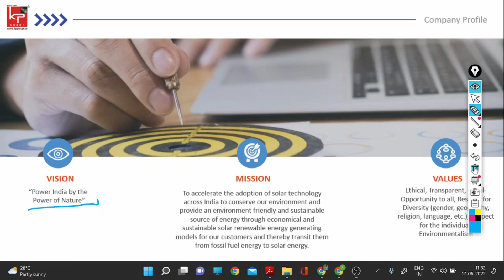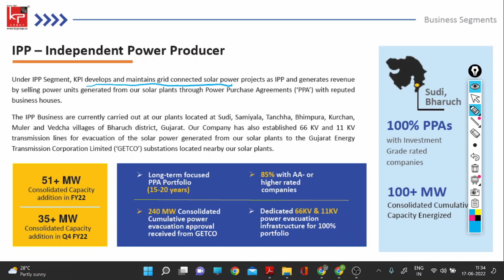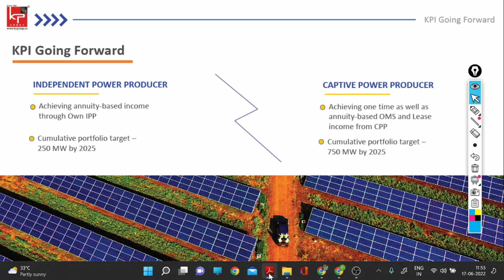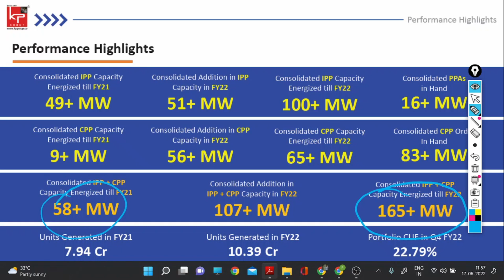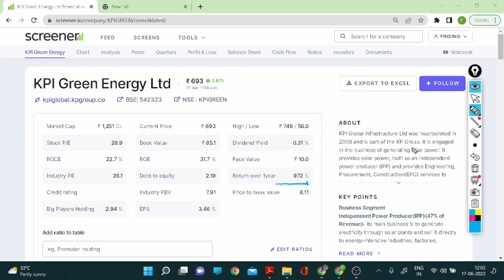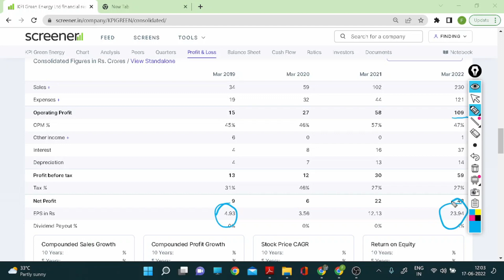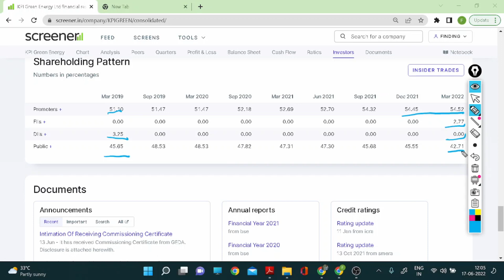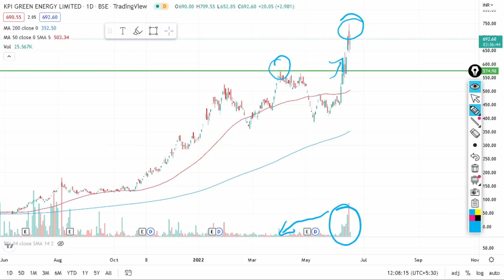Most Profitable Solar Energy Company | Renewable Energy Stock | 1000% Returns | KPI Green Energy Ltd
This video contains the brief stock analysis on one of the solar energy Company  of India which KPI Green Energy Ltd. The video discusses about the business of KPI Green and also about the fundamentals and technical of stock.

KPI Green Energy, earlier known as KPI Global Infrastructure Ltd, is a multi-dimensional solar energy player having interests in the power generation and turnkey solutions for CPP, and sale of industrial plot for setting up solar power generation under the brand 'Solarism'. Published on June 15, 2022.

Chapters
00:00 -
02:00 -
03:00 -
04:00 -
05:00 -
06:00 -